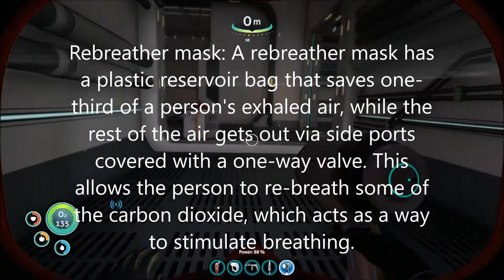Subnautica 09 Aurora and Mr Snuggles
Subnautica The aurora